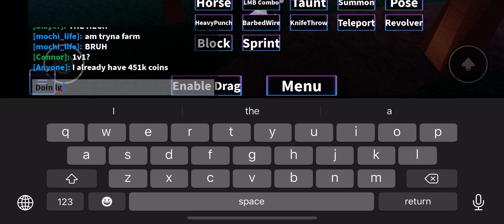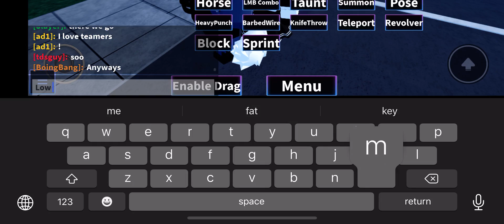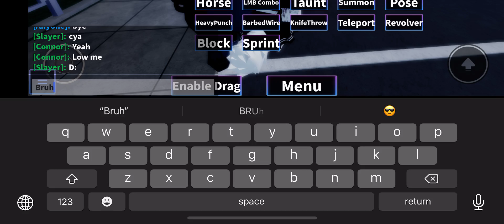[AUT] Dtwhv showcase